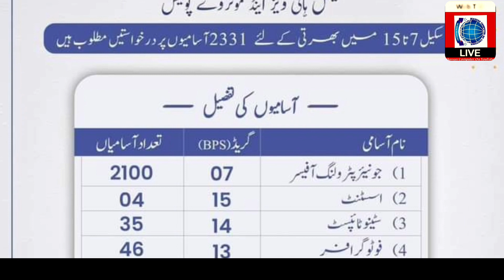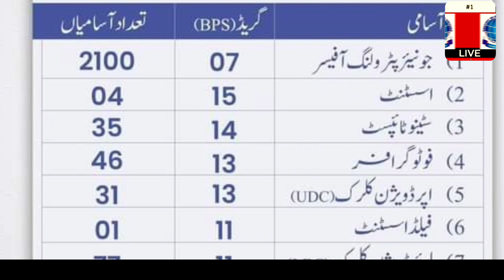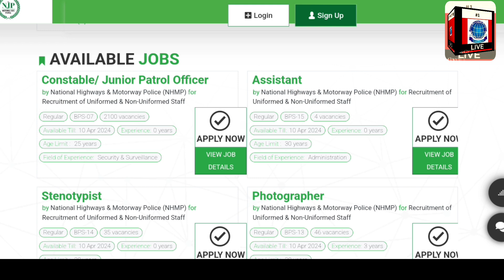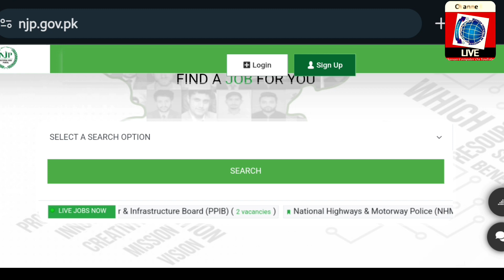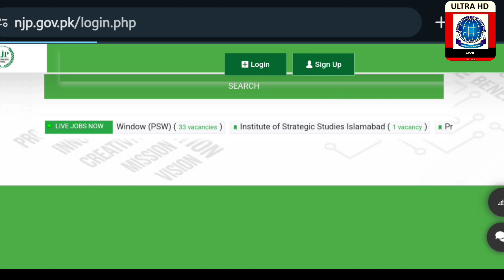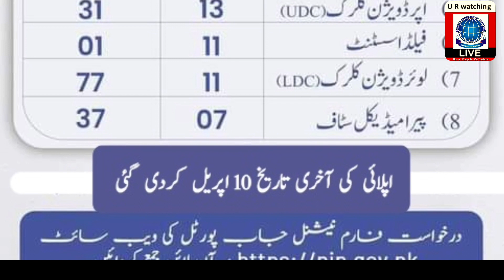Good News: Motorway Police Jobs Date Extended, Apply Process simplified in Video, Hurry Up